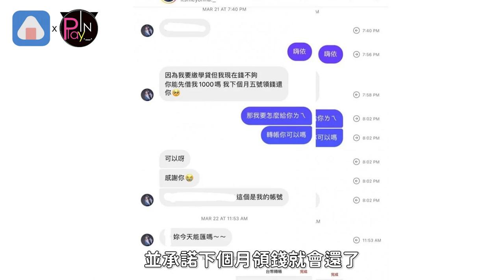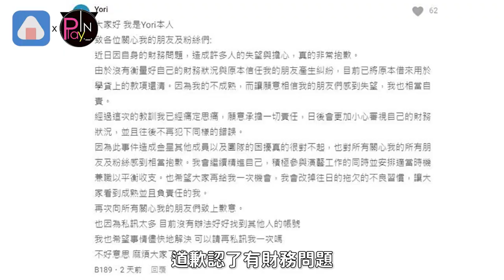《原子少年》又闖禍！他爆欠錢不還 「受害者不只一位」親自道歉了